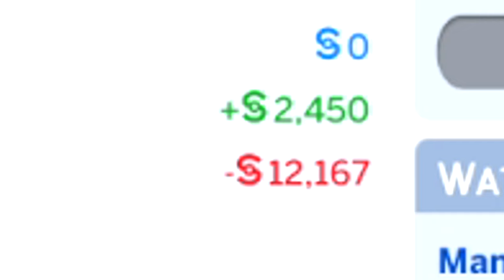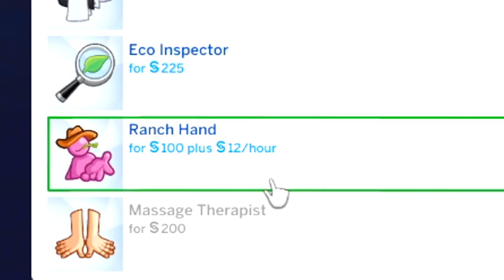Sims 4 Horse Ranch Pack Was The PERFECT Disaster...